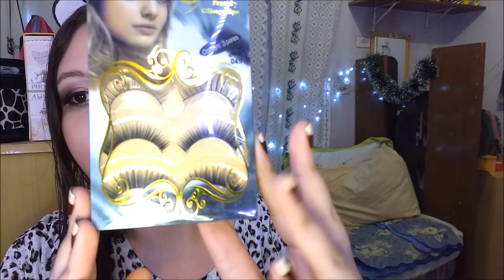COMPRINHAS DA 25 - AFIFE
Mostrei pra vocês algumas comprinhas que fiz na loja afife na 25 de março